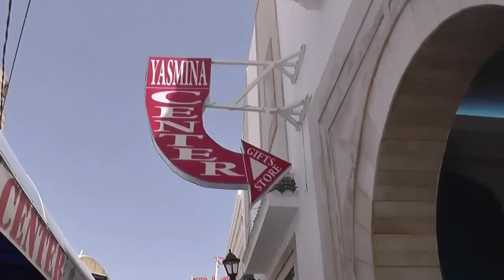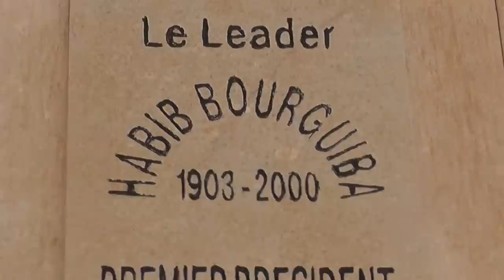Slike iz Tunisa - Monastir, Juli 2014.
Hot in the City - Monastir, Tunis